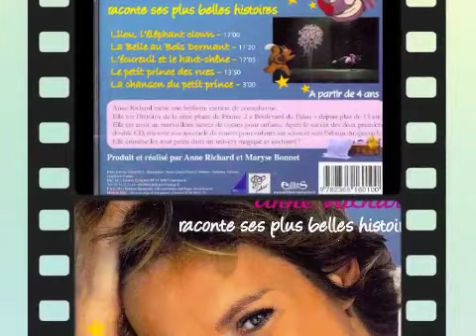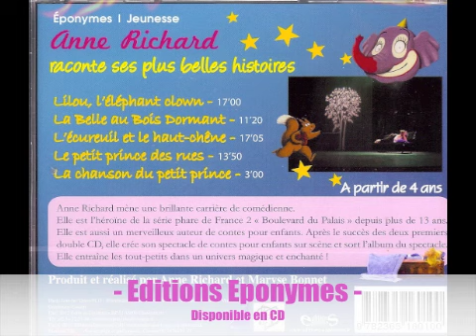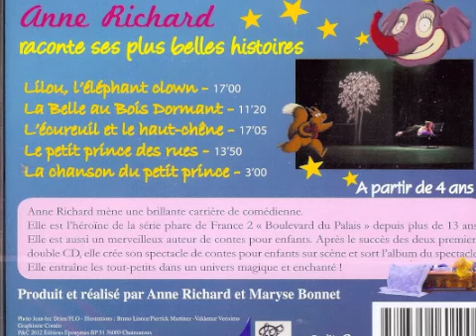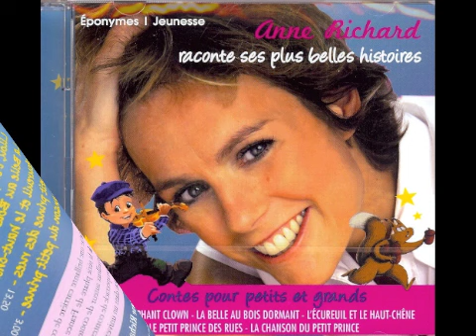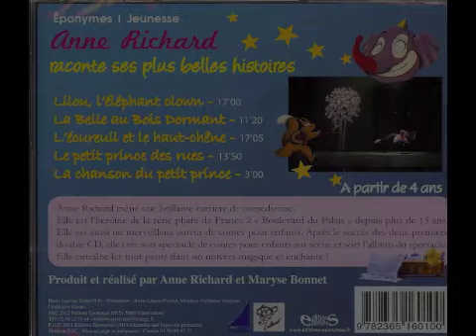Anne Richard raconte ses plus belles histoires.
Anne Richard  raconte
 Best Of -- Le disque de son spectacle
En Tournée en Suisse et en France 2012

Anne Richard
Raconte ses plus belles histoires
Lilou, l'éléphant clown, La Belle au bois dormant, l'écureuil et le haut-chêne, le petit prince  des rues, La chanson du petit prince

Anne Richard mène une brillante carrière de comédienne. Elle est l'héroîne de la série phare de France 2 « Boulevard du Palais » depuis plus de 13 ans. Elle est aussi un merveilleux auteur de Contes pour enfants sur scène et sort l'album du spectacle.
Elle entraîne les plus petits dans un univers magique et enchanté

PRIX EXCEPTIONNEL